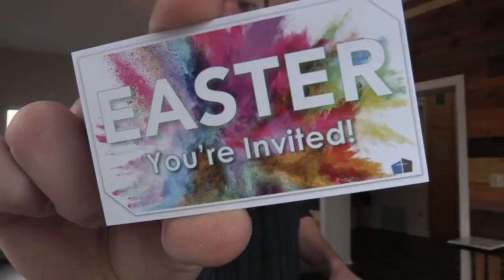Easter Invite 2017